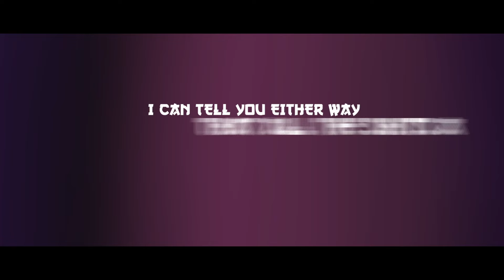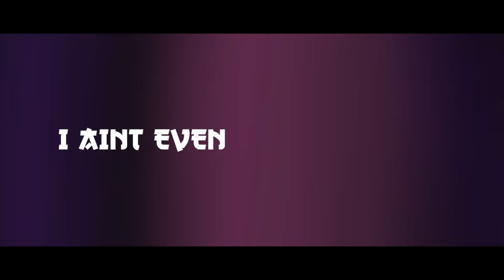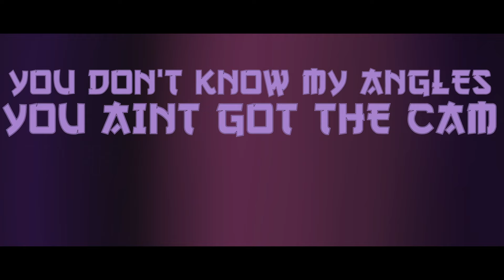Miraa May - Angles (Lyric Video) ft. JME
Music video by Miraa May performing Angles (Lyric Video).

'Angles' taken from the DARK EP.